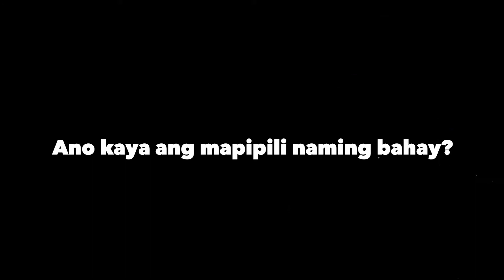VLOG #40: NARARAMDAMAN NA NAMIN... | HOUSE HUNTING VLOG (PART 3)